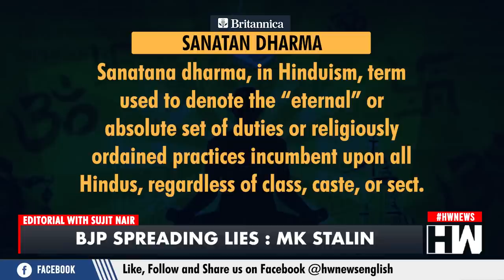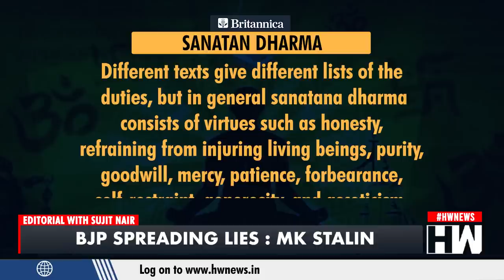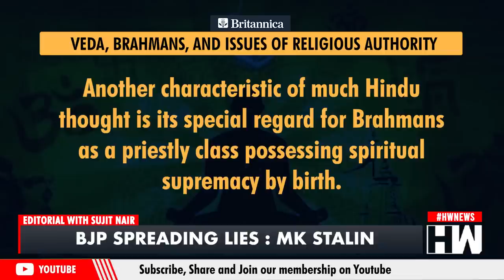Editorial with Sujit Nair: BJP Spreading Lies: Stalin defends Udhayanidhi | Sanatana Dharma | DMK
In this editorial episode, Mr. Sujit Nair discusses Tamil Nadu Chief Minister M.K. Stalin's defense of his son, Minister Udhayanidhi Stalin, in response to the controversial remarks Udhayanidhi made about Sanatana Dharma.

Stalin clarified that Udhayanidhi's comments were not intended to offend any religion or religious beliefs but rather expressed his views on Sanatan principles that discriminate against Scheduled Castes, Tribals, and women. He pointed out that the term ""genocide"" was not used by Udhayanidhi in either Tamil or English, and accused certain quarters of spreading false information.

Stalin questioned whether Prime Minister Narendra Modi, who had mentioned Udhayanidhi's remarks during a ministerial meeting, was speaking without verifying the facts. He also criticized Modi for focusing on the Sanatan issue while ignoring other pressing matters like Manipur and financial irregularities highlighted in the CAG report.

Stalin accused the BJP of using this controversy as a political tactic to create divisions within the opposition alliance and suggested that it was not genuinely concerned about discriminatory practices in Sanatan. He criticized Union ministers for not retracting their statements despite Udhayanidhi's denial.

Stalin emphasized that leaders with experience and commitment to the country should avoid engaging in divisive politics for political gain and should instead work to protect the country from the BJP.

He mentioned historical figures like Periyar, Mahatma Phule, Ambedkar, Narayana Guru, Vallalar, and Vaikuntar, who had spoken against regressive Varnasrama, Manuvad, and Sanatan ideologies that justified discrimination based on birth and the oppression of women.

Stalin also highlighted instances of individuals promoting caste discrimination and oppressive ideologies in modern times, using the term Sanatan to perpetuate the oppression of women. Udhayanidhi's remarks were directed at eradicating such practices.

Finally, Stalin asserted that the DMK's motto is about unity and promoting the well-being of the poor, and the party advocates for a peaceful life for everyone, regardless of race, language, or caste. He stated that the BJP's attempts to tarnish the DMK's reputation would be unsuccessful.